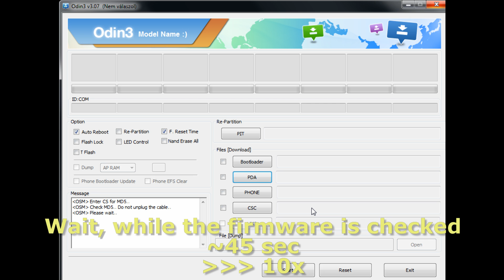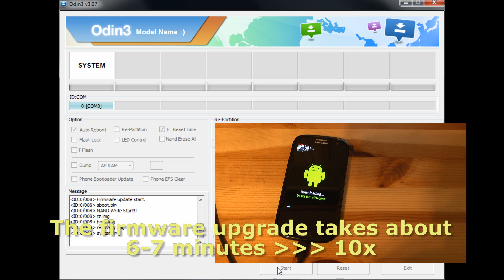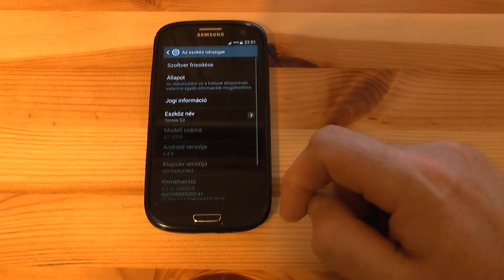How to Update Samsung Galaxy S3 LTE GT-I9305 with Android 4.4.4 XXUFNI3 Kit Kat Official Firmware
If you like the video, please donate on the channels banner, thanks!

START THE PROCESS ONLY, IF YOU ARE FAMILIAR WITH THE FIRMWARE UPDATE! I'M NOT TAKING RESPONSIBILITY FOR DAMAGES YOU MAKE!

Firmware details
PDA: I9305XXUFNI3
CSC: I9305DBTFNI3
MODEM: I9305XXUFNI3
Version: Android 4.4.4
Build date: Sep 12, 2014
Regions: Germany
Also works in: Austria, Belgium, France, Hungary, Italy, Spain, United Kingdom

Languages = de,en,es,fr,hu,it,nl,pt cs,da,el,fi,no,pl,sl,sv,tr

Prerequisites:
1. installed USB drivers for GT-I9305
2. enabled USB Debugging Mode on the phone in Settings, Developer Options
3. all users data backed up, for safety reasons
4. Samsung Galaxy S3 LTE phone: Gt-I9305. Check Setting, About phone
5. Phone's battery charged

Unpack both zip files, start Odin as administrator and follow this video guide.